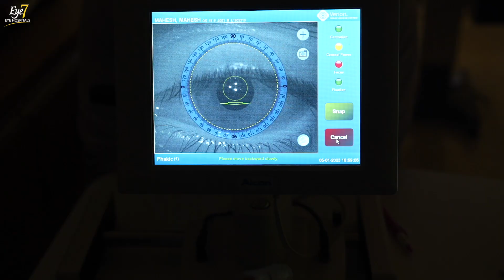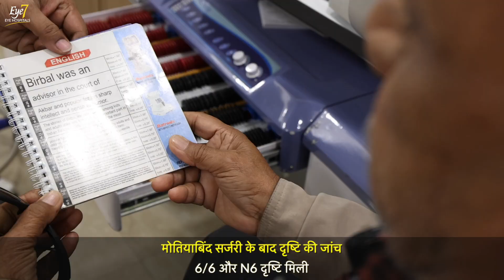Cataract (सफ़ेद मोतियाबिंद) Latest Treatment - AI Laser Cataract Surgery with Vivity (EDOF) Lens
Mr. Satya Prakash Gupta (70) is from New Delhi.
He's a retired Chief Civil Engineer from DDA.
Mr. Gupta is diabetic and had cataracts in both of his eyes.

His son Mr. Deepak Kumar Gupta underwent Contoura Vision Laser for Specs Removal back in 2021 at Eye7 Hospital. He recommended Eye7 Hospitals to his father for his cataract surgery.

Mr. Gupta was operated on with the most advanced technology "Artificial Intelligence Cataract surgery" and the most advanced IOL Lens, "VIVITY".

In this video, he shares his experience and the visual results he has achieved after the surgery.

✅ ABOUT ARTIFICIAL INTELLIGENCE CATARACT SURGERY

✅ ABOUT VIVITY LENS
Vivity IOL is an EDOF (Extended Depth Of Focus) lens manufactured by Alcon-USA.
The lens delivers excellent visual results for Distance and Immediate vision. Patients operated for Cataract surgery with Vivity Lens do not require refractive glasses for distance and intermediate vision. However, they may need glasses for reading and writing purposes only.

Note: Cataract surgery can be performed for one eye at a time. The other eye can be operated on after 2 days (If Al-LenSx Surgery is done)

✅ Latest Cataract Surgical Techniques

2️⃣ Zepto cataract or Zepto Capsulotomy Device for Cataract Surgery